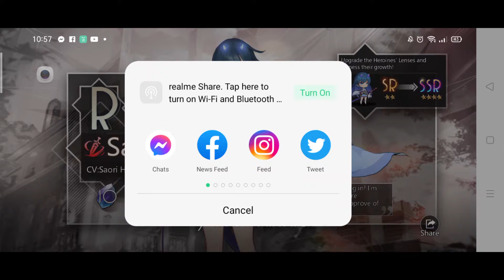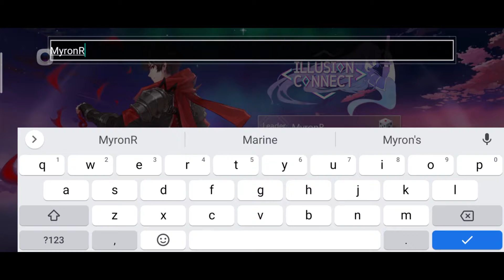MICHAEL GAMING PH PLAY ILLUSSION CONNECT FIRST TIME GAMPLAY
Ara-ara i see this now

Click Previous
NEW WAIFUS IS HERE! AZUR LANE X DEAD OR ALIVE XTREME VENUS VACATION FIRST TIME GAME EVENT